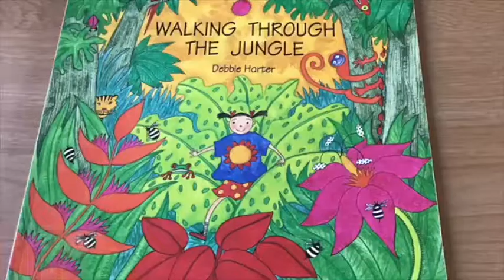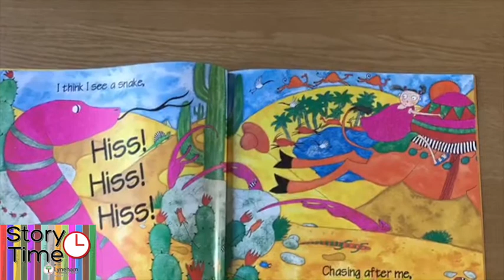Walking Through The Jungle - Lyneham Primary School